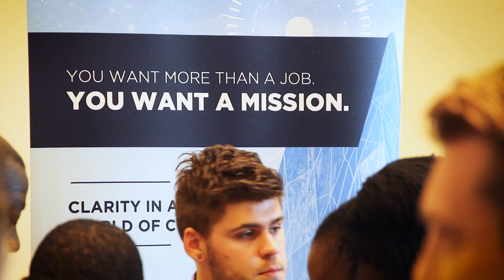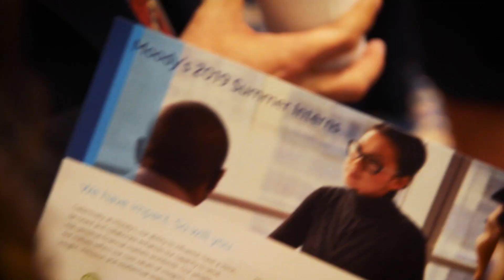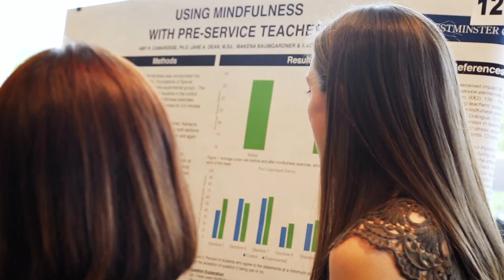Westminster College: 10 reasons to attend Westminster College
We think there are about a million reasons to come to Westminster College, but for now, we'll stick to these ten. Here are 10 reasons to attend Westminster.

10. GO FROM HERE TO ANY CAREER
Our 51 majors and professional programs prepare students to succeed on any career path. Sometimes the path is obvious, like our pre-med students who are accepted to medical school, but more often it’s not, like an English major who works for a tech start-up company or a history major who works for a major investment firm.

9. STRONG ACADEMIC REPUTATION
It’s simple—employers and grad schools notice Westminster graduates. Our emphasis on real-world experience and collaboration prepares our students for real-world jobs, so when they leave Westminster, they leave real-world ready.

8. THERE'S ALWAYS SOMETHING TO DO
Our college may be small, but our student life is BIG. No matter what you’re into, whether it’s art and athletics or volunteering and video games, you’ll find students on campus who love it too.

7. WE SUPPORT YOU
Our students are our top priority. From academic support and our health and wellness center, to things like free laundry and a career closet for students who need a suit for a job interview, our faculty and staff support our students in every way possible.

6. TITAN ATHLETICS
Athletics are a big deal at Westminster. Nearly 50 percent of our student body play a sport, and we all show up to support one another. For us, it’s about teamwork, it’s about dedication…it’s about Titan pride.

5. NATIONWIDE ALUMNI NETWORK
At some schools, alumni only read a newsletter. Not at Westminster. Our alumni are dedicated to helping the next generation of Titans succeed. They connect current students with internship opportunities, professional letters of recommendation and even first jobs after graduation.

4. AN EDUCATION BASED ON REAL EXPERIENCES
At Westminster, it’s all about real-world experience. We rank in the top 5% nationally for learning-by-doing experiences, like field-related internships, hands-on research, study abroad programs, and service & leadership.

3. STUDENT SUCCESS
Our students do amazing things. A year after graduation, 98 percent of our graduates are either employed or enrolled in grad school, and there are Titan success stories written from coast to coast.

2. BEST VALUE IN THE REGION
Let’s be honest. College is a lifetime investment. So at Westminster, we make sure you get your money’s worth. When it comes to return on investment, The New York Times ranks us in the top 25 colleges in the nation, based on our students’ success after graduation.

1. FRIENDLY, COLLABORATIVE ATMOSPHERE
Prestigious people, fancy architecture, mountains of paperwork…college can be intimidating. But Westminster is different. Our students work together and support each other, and our faculty, staff and administrators put students at the center of everything we do. Your success is our focus.